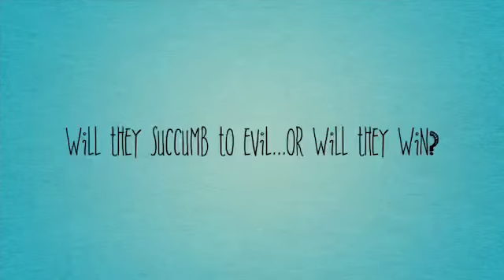Angie & Beau - A friendship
2 dogs, form a bond, together they must lead the pack out of danger, will they? Buy our books to find out!